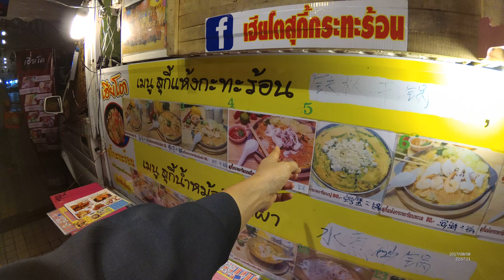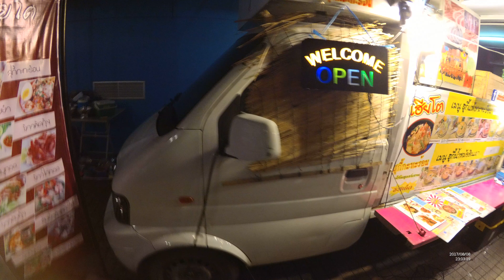Thailand Bangkok Street Food Truck Squid Fried Rice Noodles YDXJ0818